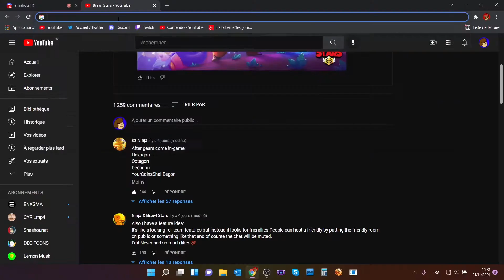JE PRANK AMIBOSS FR (THE ANNOYING SITE)